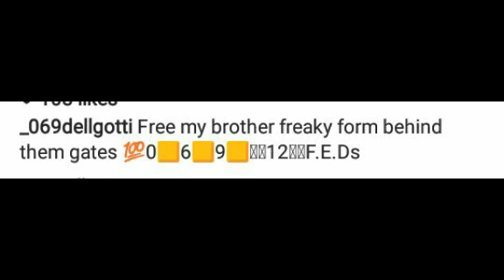Bricksquad Freaky back in the Feds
Chiefkeef lildurk fredosantana gbe glogang capo bigglo kollegkidd djakademiks thewarinchiraq Chicagonews liljojo KILLAKELLZ famousdex lakafilms souljaboy CHIEFKEEF lildurk fredosantana gbe glogang capo bigglo kollegkidd djakademiks thewarinchiraq Chicagonews liljojo KILLAKELLZ famousdex lakafilms souljaboy CHIEFKEEF lildurk 600breezy